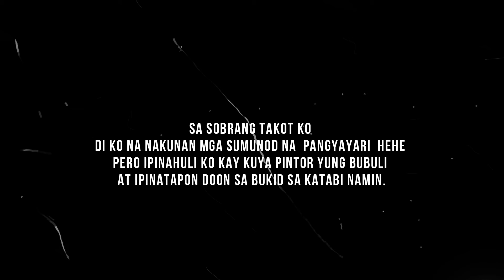MAY NAKAPASOK NA BUBULI!!!